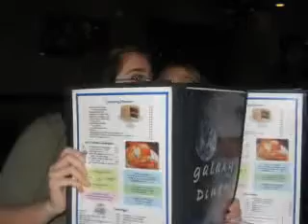My Life in Pictures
Some good times with family and friends